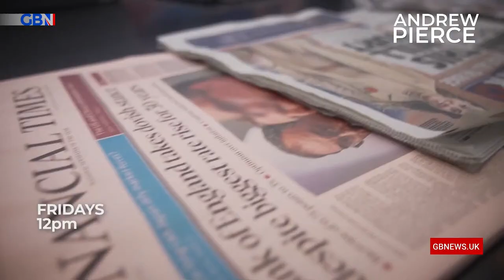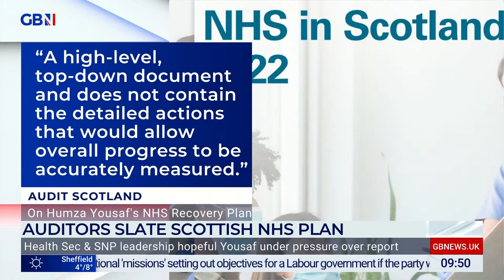The Briefing with Tom Harwood | Wednesday 22nd February